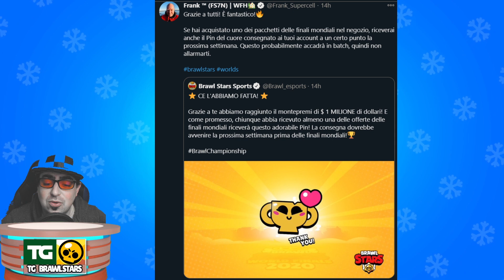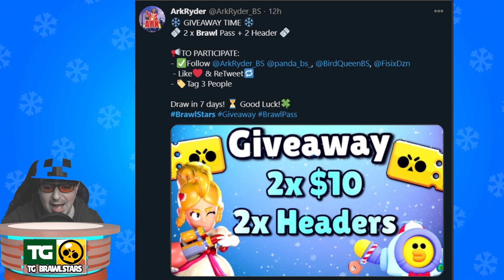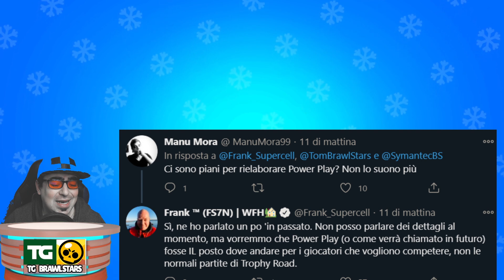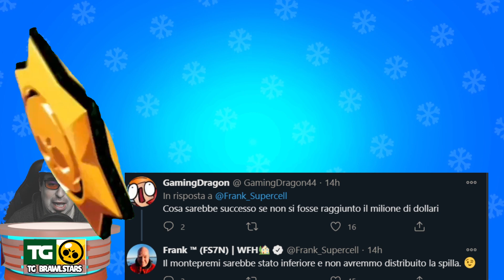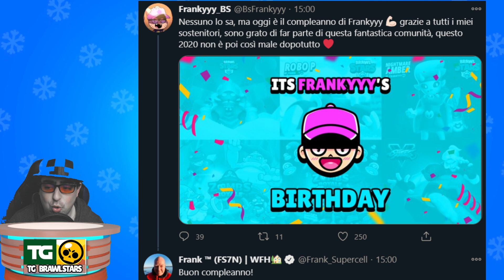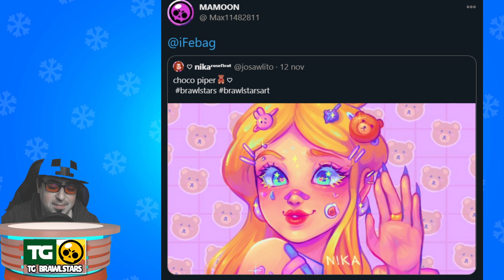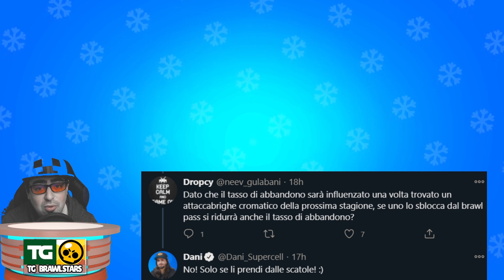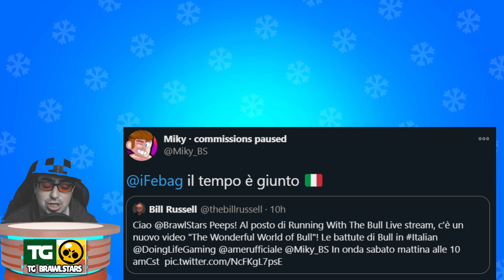CURIOSITÀ , NOVITÀ E BUG SU - TG BRAWL STARS #215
video :D